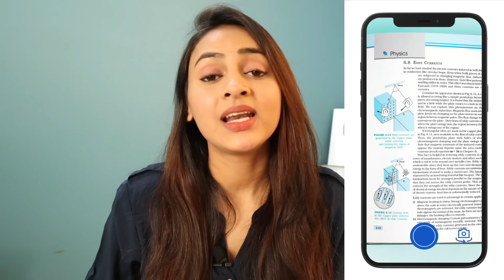How to prepare CA with Class 11/12th? | CA Preparation strategy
In this video I have shared that how you can start preparing for CA from Class 11th/12th.

I have given the answers to the following queries:
Can we do CA from Class 11th/12th
Can we register for CA in Class 11th/12th
How can we prepare for CA with Class 11th/12th

Download the Filo app today and clear all your concepts immediately 24X7! Connect to a top tutor on a live call in just 60 seconds!